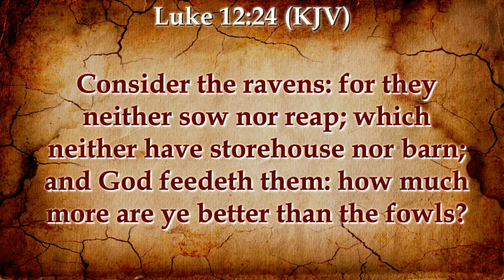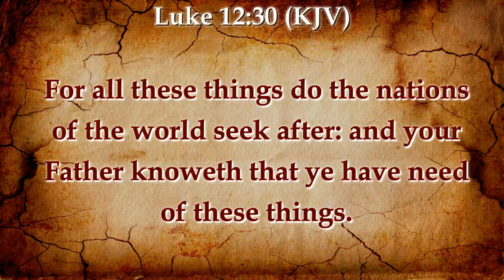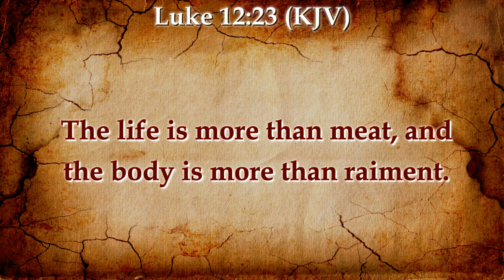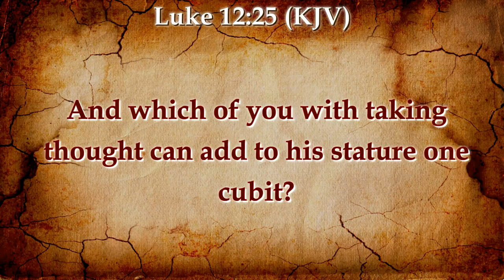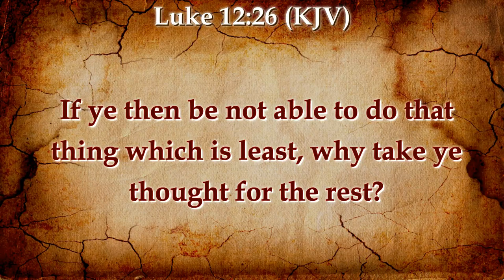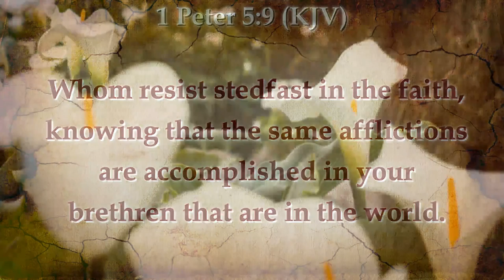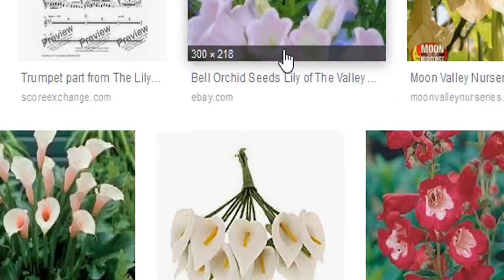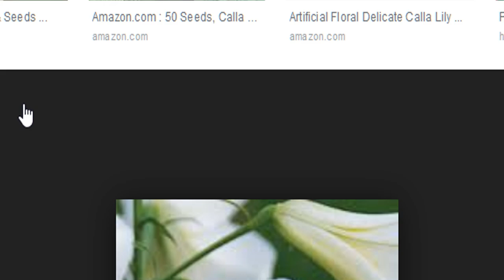WHY DO YOU WORRY ABOUT THE THINGS YOU CANNOT CHANGE? CONSIDER THE BEAUTIFUL LILIES HOW THEY GROW